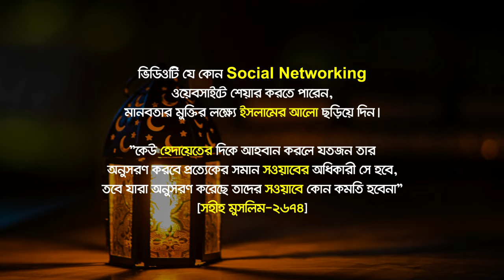উত্তম জীবনসঙ্গী পাওয়ার দোয়া | Deen Daily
আপনি কেনো হতাশ হচ্ছেন? আল্লাহর কাছে কোনো জিনিসের অভাব আছে বলুন? আমাদের শুধু চেয়ে নিতে হবে। এমনভাবে চান যেন আপনার রব খুশি হয়ে যান। রবকে সন্তুষ্ট করতে পারলেই তো মিলবে পরম আকাঙ্ক্ষিত সেই জন!
যিনি অবিরাম বর্ষণসহ আকাশের দরজাগুলো খুলে দিতে পারেন, তিনি আপনাকে আপনার পছন্দমত জীবনসঙ্গীও দিতে পারেন। যদি আপনি তাঁর কাছে দুআ করেন।